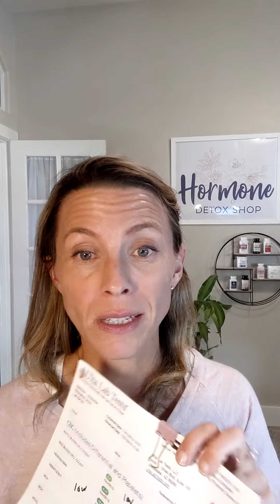How to Properly Test Your Thyroid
Do you suspect thyroid imbalance, but are not sure what to do? Has your doctor said that your thyroid labs are "normal"?

Many people get their thryoid tested, but many thyroid tests do not show you the full picture and often miss glaring issues that are causing your problems.

Bridgit has formulated a thyroid testing package that shows you what is really going on so you can support your thyroid and heal.